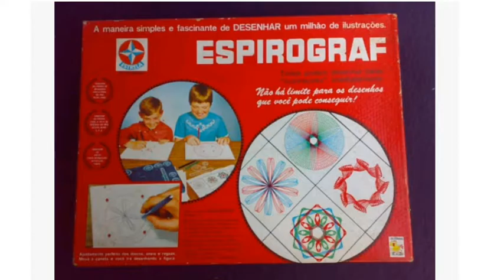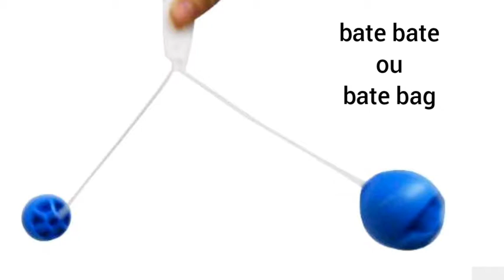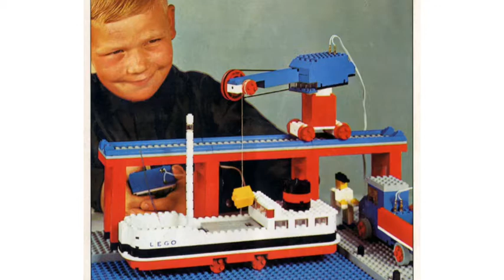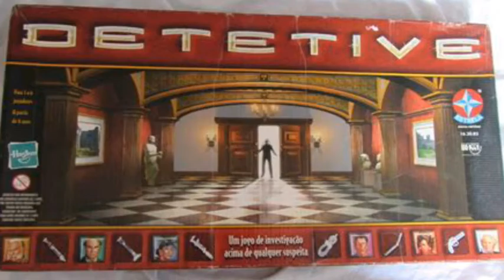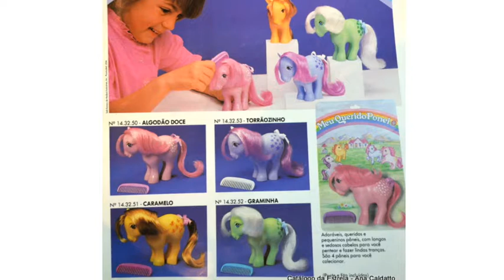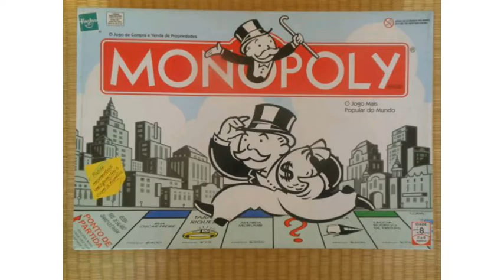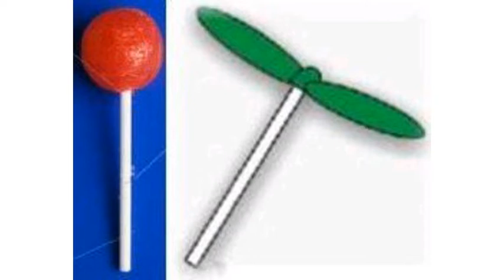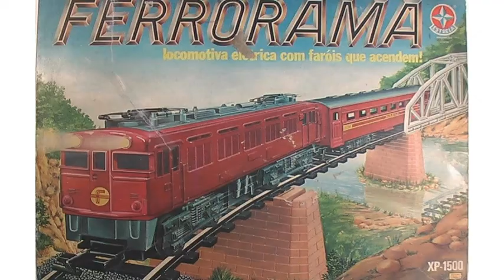BRINQUEDOS E JOGOS DOS ANOS 80 E 90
Oiiii galera❤ Quantos brinquedos legais... Muitos deles até hoje são vendidos por ai✌😄😘